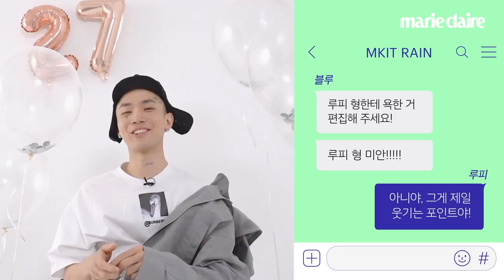메킷레인 단톡방에서 나눈 이야기, 최근에 산 모자.. 첫 정규앨범 스포???? 루피와 함께한 TMI 넘치는 _ 마리끌레르 팝퀴즈 🎈 (Eng Sub)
루피 와 함께한 마리끌레르팝퀴즈 를 공개합니다.
메킷레인 단톡방에서 나눈 이야기부터
곧 발매할 첫 정규 앨범의 ‘스포’까지,
오랜만에 TMI 넘쳐나는 팝퀴즈, 함께 보시죠.
POP QUIZ with Loopy.
Eng Sub coming soon.